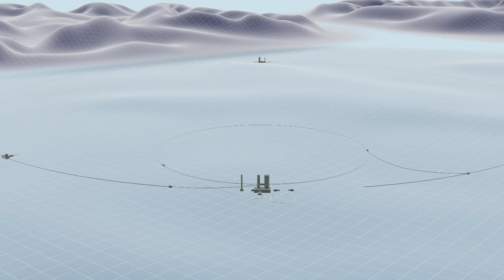Large Hadron Collider LHC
Short animation of the Large Hadron Collider at CERN. A collaborative project between Simon Howells and Tom Gibson. This is a work in progress, look out for the updated version in September 2009.